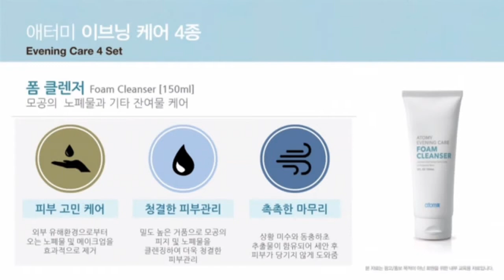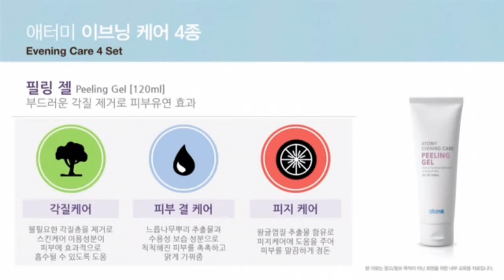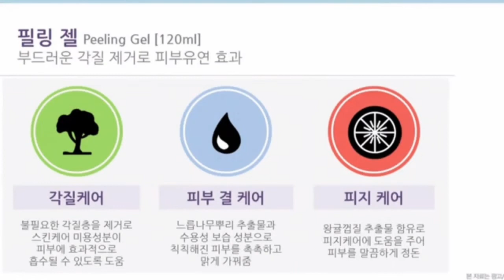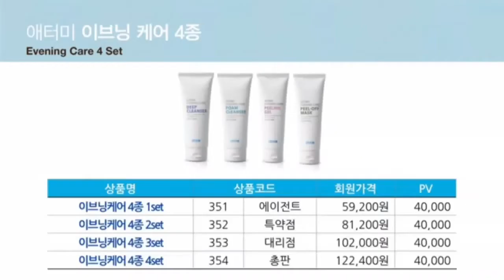이브닝케어 4種 - 제품소개/ 이지아DM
💖애터미記事💖
MTN 감성인터뷰 [더리더]
애터미는 유통의 ‘혁신’이다!
1만 5천명 참여한 석세스 아카데미'
7년 만에 1조원 달성, 그 비결은?
다단계판매 최고 히트상품은?

▶GO! Global Atomy

현금지게차,절대품질,절대가격,고순도정제기술,앱솔루트
생허브바이오기술,다중액정캡슐기능,후레쉬바이오기술,
당귀천궁작약,한방발효기술,글로벌애터미,성남믿음경영,
고생한다기술,강서행복나눔센터,베트남장미,화곡탑센터,
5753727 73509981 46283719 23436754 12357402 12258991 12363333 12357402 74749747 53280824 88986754,
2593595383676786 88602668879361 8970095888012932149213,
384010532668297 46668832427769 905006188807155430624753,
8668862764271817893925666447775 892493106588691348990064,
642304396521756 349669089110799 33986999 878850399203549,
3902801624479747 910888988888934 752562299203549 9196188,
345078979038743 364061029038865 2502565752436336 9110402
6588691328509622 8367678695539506